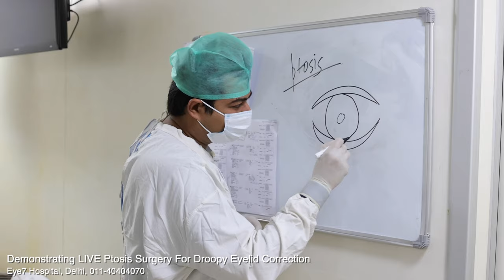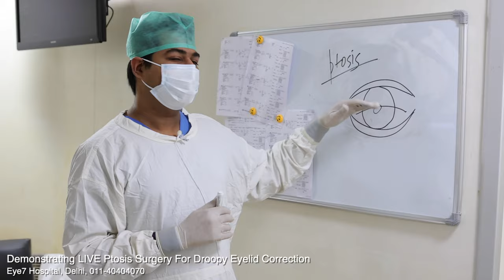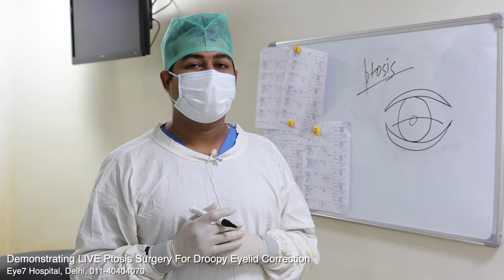Ptosis (Droopy Eyelids) Treatment | Oculoplastic Surgery for Ptosis at Eye7 Eye Hospitals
In this video, Dr. Rahil Chaudhary explains about "Ptosis (Droopy Eyelids)" and its treatment.
and
Dr. Raj Anand (Oculaplstic Surgeon at Eye7 Eye Hospitals, Janakpuri, New Delhi) has demonstrated a LIVE Ptosis correction surgery for a patient named Mr. Akash Sharma.

Mr. Akash Sharma is from Mathura and his right eye had a droopy eyelid.
Dr. Raj Anand performed an upper eyelid ptosis surgery for the same.